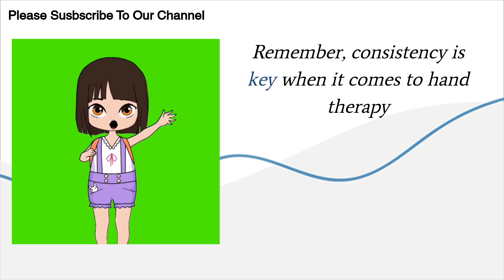Hand Exercise Equipment Physical Therapy Stroke Rehabilitation Hand Therapy Exercises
Hand Exercise Equipment Physical Therapy
**Empowering Hand Therapy Exercises for Stroke Rehabilitation**

Recovering from a stroke can present numerous challenges, particularly when it comes to restoring mobility and strength in the affected hand and wrist. Hand therapy exercises play a crucial role in stroke rehabilitation, helping patients regain functionality and independence in their daily lives. In this guide, we'll explore effective hand therapy exercises, innovative devices like robotic gloves, and tips for optimizing rehabilitation at home.

**1. Finger and Wrist Exercises:**
- Start with gentle finger flexion and extension exercises, gradually increasing the range of motion.
- Practice wrist flexion and extension movements using resistance bands or hand grippers to improve strength and mobility.

**2. Robotic Gloves for Rehabilitation:**
- Robotic gloves, such as the Syrebohand, provide targeted therapy by guiding and supporting hand movements.
- These devices can be programmed to offer customized exercises tailored to the patient's specific needs and abilities.

**3. Strengthening with Putty and Bands:**
- Use therapy putty to strengthen hand muscles through squeezing and stretching exercises.
- Resistance bands are excellent tools for building wrist and forearm strength, promoting better grip and function.

**4. Occupational Therapy Tips:**
- Incorporate functional activities into therapy sessions, such as folding laundry, pouring water, or using utensils, to improve hand dexterity and coordination.
- Focus on activities that mimic real-life tasks to enhance overall functionality and independence.

**5. Innovative Devices and Technologies:**
- Explore devices like the Cubii hand exerciser or the Power-Web hand exerciser for convenient at-home strengthening workouts.
- Consider using tech-enabled tools like the XFT-2005A hand rehabilitation system for targeted therapy and progress tracking.

**6. Safety and Precautions:**
- Always consult with a qualified therapist or healthcare professional before starting any new exercise program, especially after a stroke or traumatic injury.
- Pay attention to proper body mechanics and posture to prevent strain or injury during exercises.

**7. Consistency and Persistence:**
- Rehabilitation takes time and patience, so encourage regular practice of hand therapy exercises to see gradual improvement over time.
- Celebrate small victories and progress milestones along the way to keep motivation high.

**8. Seeking Professional Guidance:**
- Work closely with a licensed occupational therapist or physiotherapist to develop a personalized rehabilitation plan tailored to your specific needs and goals.
- Stay open to trying new techniques and approaches recommended by your therapist to optimize your recovery journey.

In conclusion, hand therapy exercises are essential components of stroke rehabilitation, helping patients regain strength, mobility, and function in their hands and wrists. By incorporating innovative devices, following safety guidelines, and working closely with healthcare professionals, individuals can make significant strides in their recovery and improve their overall quality of life after a stroke or traumatic hand injury.

**Revolutionizing Rehabilitation: The Role of Robotic Gloves and Innovative Devices**

Rehabilitation after an injury or medical condition can be challenging, requiring targeted exercises and therapies to regain strength, mobility, and function. In recent years, advancements in technology have introduced innovative devices like robotic gloves, which are revolutionizing the way individuals undergo rehabilitation. Let's explore how these devices work, their benefits, and their potential applications in various rehabilitation settings.

**Understanding Robotic Gloves:**
Robotic gloves are sophisticated devices designed to assist individuals in regaining hand and finger function after injuries, surgeries, or conditions such as strokehemiplegia. These gloves utilize advanced technology, including sensors and actuators, to provide customized therapy and feedback to the user.

**How Robotic Gloves Work:**
1. **Sensory Feedback:** Robotic gloves are equipped with sensors that detect the user's movements and provide real-time feedback.
2. **Assisted Movement:** The device assists the user in performing various hand and finger movements, such as grasping and releasing objects, by providing gentle guidance and support.
3. **Customizable Therapy:** Robotic gloves can be programmed to deliver personalized therapy sessions tailored to the individual's specific rehabilitation goals and needs.